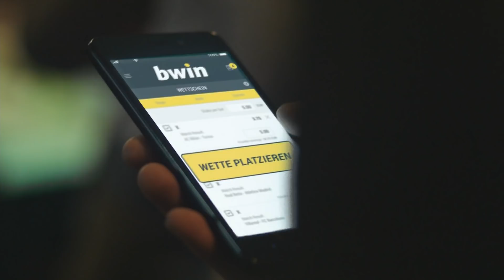Hallescher FC – VfL Osnabrück| Spieltag 6, 18/19 | Telekom Sport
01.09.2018, Spieltag 6 der Saison 2018/2019. Halle und Osnabrück trennen sich in einem mittelmäßigen Spiel mit 1:1.
Osnabrück reiste als Tabellenführer nach Halle, Halle hatte selbst die letzte drei Partien gewonnen. Leider passierte bis zur 57. Minute jedoch wenig, doch dann schlug mal wieder Osnabrücks Freistoßspezialist Marcos Alvarez zu. Dieser versenkte den Ball mal wieder direkt im Tor und bracht Osnabrück so in Führung. Diese wahrte jedoch nur bis zur 66. Minute, in der der stark aufspielende Manu den Ausgleich für die Gastgeber erzielte. Dabei blieb es dann auch bis zum Abpfiff.

Aufstellungen

Hallescher FC:
Niklas Landgraf, Sebastian Mai, Bentley-Baxter Bahn, Jan Washausen, Marvin Ajani, Moritz Heyer, Toni Lindenhan, Manu Braydon, Mathias Fetsch, Pascal Sohm

VfL Osnabrück:
Nils Körber, Adam Susac, Ashkim Renneke, Konstantin Engel, Maurice Trapp, Anas Ouahim, David Blacha, Ulrich Taffertshofer, Marc Heider, Marcos Alvarez, Steffen Tigges